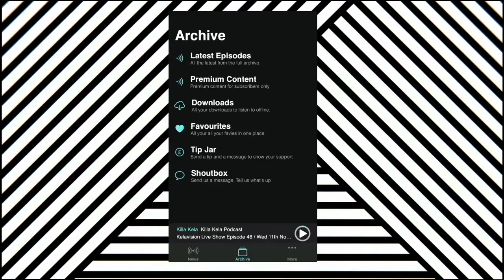POSEA UK GRAFFITI WRITER - KILLA KELA PODCAST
Todays podcast we’re heading for one of the most emotional episodes yet in the Graffiti series. Talking candidly is the graffiti artist, Nottingham’s finest, ILC’s POSEA.
We’re talking real life accounts, paint techniques, early North of England scene and way more.. this is Posea’s podcast, enjoy!

TIMESTAMPS
0:00 MEET POSEA
2:49 PRONUNCIATION
4:26 THE MYSTIQUE OF GRAFFITI
5:31 NOTTINGHAM
6:55 EGO VS ESCAPISM
8:37 THE GRAFFITI JOURNEY
18:16 THE IMPACT & AFTERMATH
21:28 MUSIC
22:23 GIVING IT YOUR ALL
23:13 A RETURN TO GRAFF
27:32  THE THREE D’S
29:00 COLOUR
37:47 PAINTING IS MY HAPPY PLACE
39:30 A LIFE ALTERING MOMENT
51:22 GRAFFITI SAVED ME
52:21 THEY TAKE THE BEST ONES
53:27 A REASON TO PAINT
53:41 HEALING
1:02:33 LOOK AFTER EACH OTHER
1:05:32 ILC
1:09:34 HAS GRAFFITI EVOLVED?
1:10:54 DO WHAT MAKES YOU HAPPY